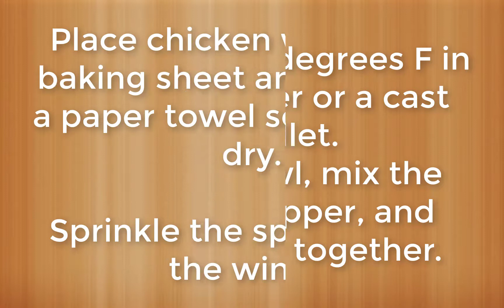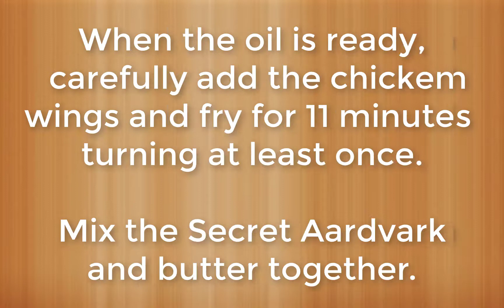Secret Aardvark Chicken Wings Recipe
Hi, Friends, I tried these delicious Secret Aardvark ChickenWings Recipe at home. So simple and quick recipe. So, I am sharing this simple Secret Aardvark Chicken Wings Recipe with you:

Below down I am sharing the recipe of the Secret Aardvark Chicken Wings.

Simple Secret Aardvark Chicken Wings Recipe.

Cooking Method:

1.       Heat oil to 375 degrees F in your deep fryer or a cast iron skillet.
2.       In a small bowl, mix the salt, black pepper, and garlic powder together.
3.       Place chicken wings on a baking sheet and dab with a paper towel so the skin is dry.
4.       Sprinkle the spice mix on the wings.
5.       When the oil is ready, carefully add the chicken wings and fry for 11 minutes, turning at least once.
6.       Mix the Secret Aardvark and butter together.
7.       Place chicken wings in a large bowl, then drizzle and toss with the hot sauce mixture.
8.       Serve immediately and enjoy!

You must have loved this Secret Aardvark Chicken Wings Recipe.